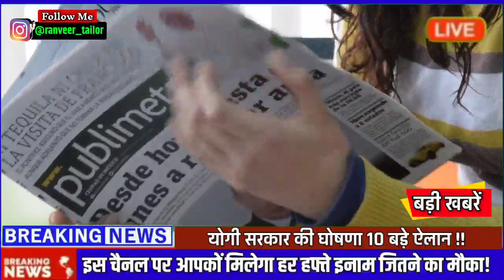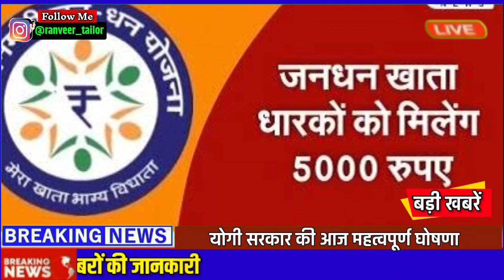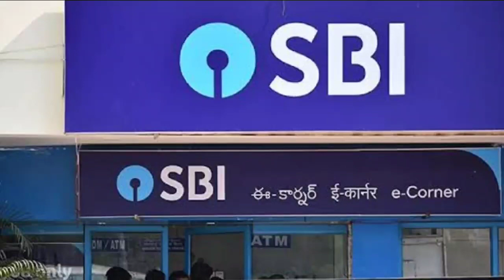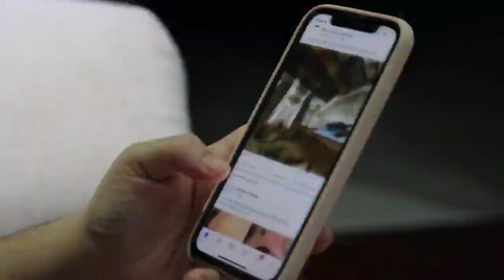Nonstop News! 09 April 2022| Aaj ki taja khabar| 09 april ka taja samachar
Nonstop News! 09 April 2022| Aaj ki taja khabar| 09 April ka taja samachar| 09 April news

Today In this video we will tell you. Today Breaking news Aaj ki News आज 09 अप्रैल 2022 के मुख्य समाचार बड़ी खबरें।

Aaj ki sabhi taza badi khabren आज का ताजा समाचार Aaj 09 April 2022 ke mukhya samachar Latest Hindi News.

 Cover Topic :-
 1. 09 April 2022 ki taja khabar
 2. 09 April 2022 ka taja samachar
3. 09 April ke mukhya samachar
 4. 09 April ki taja khabar
5. 09 April ki taaja khabren
 6. Aaj ka taja samachar
7. Aaj ki taja khabar
8. Aaj ki taja news
 9. Aaj ki news
10. aaj ki taja badi khabren
11. 09 tarikh ki taja khabar
12. Aaj ki taaja khabar
 13. Delhi News
 14. 09 April ki taja news
15. farmer protest News kisan andolan khabar
18. bihar news
19. Jharkhand News
20. West bengal news
 21. uttrakhand News
 22. Haryana News
 23. uttr Pradesh News
24. Rajasthan News
 25. Chhattisgarh News
26. Himachal Pradesh News
27. Gujrat News
28. Maharashtra News
 29 Delhi News
 30. Madhya Pradesh News
31. Assam News
32. 25 March ka samachar aaj ka samachar news aaj news 09 April 2022
 ‌33. Uttar Pradesh elections 2022
34. UP chunav news
35. Up chunav ka taja survey
36. UP vidhan sabha chunav 2022
37. Uttar Pradesh elections opinion polls 38. Utter pradesh chunav results
39. Up election news today
40. Aaj ki taaja khabar| aaj ka taaja khabar 41. Today weather report| tomorrow weather
42. Aaj ka mausam| mausam ki jankari | mausam vibhag
 43. up chunav 2022 ki news Avoid Strike/

Claim with Description : This video is fair use under U.S. copyright law because it is non-commercial, transformative in nature, uses no more of the original work than necessary for the video's purpose, and does not compete with the original work and could have no negative affect on its market. Copyright Disclaimer Under Section 107 of the Copyright Act 1976, allowance is made for 'Fair Use' for purposes such as criticism, comment, news reporting, teaching, scholarship, and research, Fair use is a permitted by copyright statute that might otherwise be infringing, Non-profit, educational or personal use tips the balance in favor of fair use